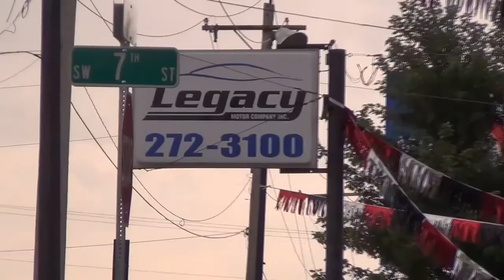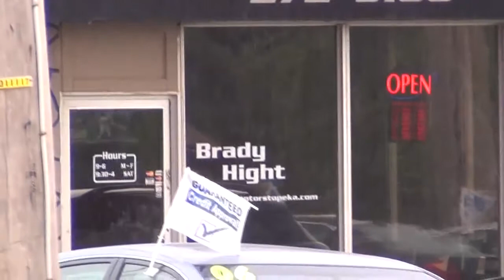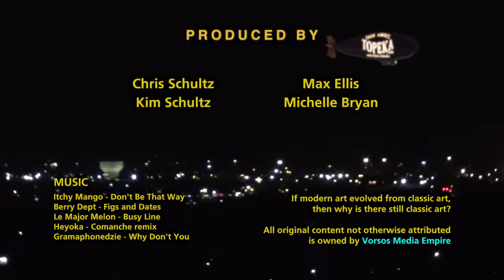Talk About Topeka - E065 - FULL EPISODE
Chris talks with Staci Dawn, Aaron Mays and Michael Allen discuss the Aaron Douglas Art Fair. He also talks about Legacy Motor Company with Brady Hight, one of their owners.